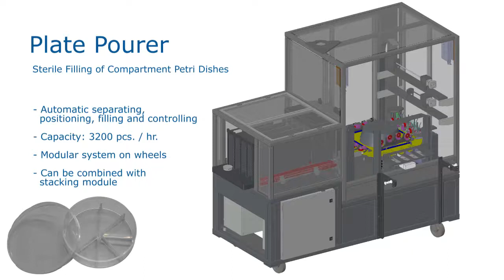Plate Pourer, Filling Line for Compartment Petri Dishes | VARO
VARO's plate pourer is a high capacity petri dish filling line, which can separate, position, fill and control petri dishes with up to 6 compartments. All processes are done under sterile conditions so that no contamination occurs.
The VARO Plate Pourer ensures a smooth and even agar surface and cools petri dishes without condensation.